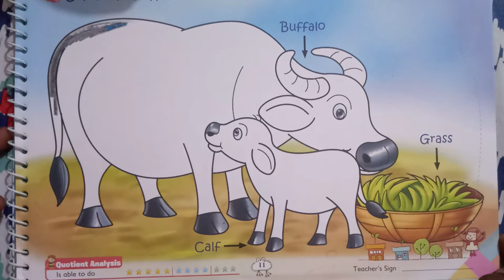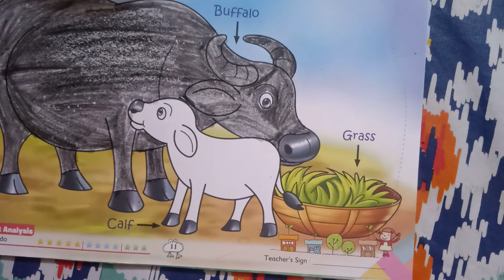(03.08.21) UKG Draw Topic-'Buffalo and calf' video-full